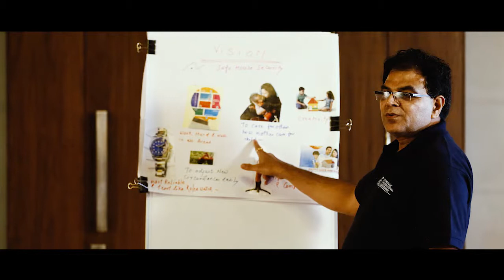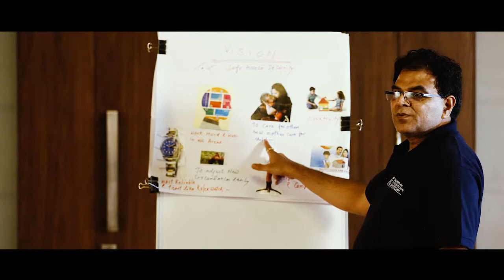I am SME & This is my Story - Success Story of Mr. Manish Shah from SafeHouse Security !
Mr. Manish Shah from SafeHouse Security sharing his success story and his journey with SIL. Started as a small organisation now the company has grown many folds. What was Mr. Shah's strategy and how he will be able to have such a sustainable business growth is worth motivating and inspiring for growth-seeking business owners.

Watch the video to know the growth journey and success story of "Safe House Security".

To excel in a business and have sustainable business growth, business leaders should be capable of finding out the important issues need to be taken care on priority

We at School of Inspirational Leadership are the catalyst in facilitating the emergence of growth seeking entrepreneurs and transiting them from existing MSMEs into a growth-oriented enterprise through mentoring, training, coaching & consulting.

GET YOUR BUSINESS EVALUATED on highly researched and required parameters FOR FREE

To know more about how we can impact you and your business for a transformational growth, check